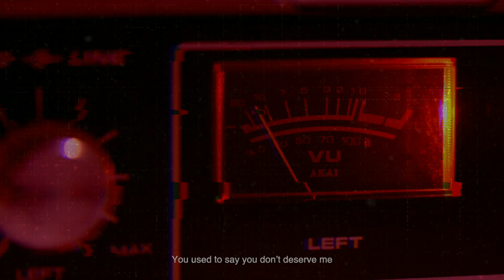수연이(Soo-Yeony) -T/O [Visualizer Video]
‘Selfish’ EP Coming Soon

[Credit]

Lyrics by 수연이, 전범선
Composed by 수연이, no2zcat
Arranged by no2zcat
Executive Producer: 마티(MATHI)
Production Assistant: 양자명(HARU)
Chorus by 수연이
Mixed by 김보종 @ OMG

Visualizer Video: melend @ 삼이일공방
Album Art: Rude Seoki, melend @ 삼이일공방